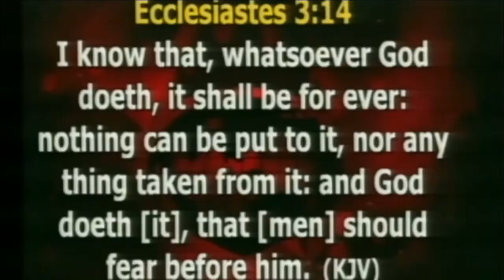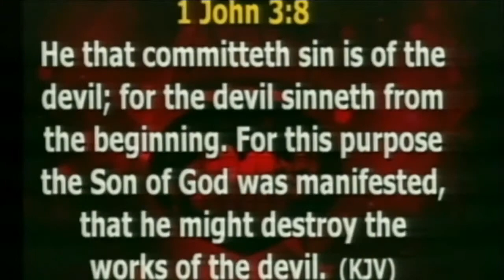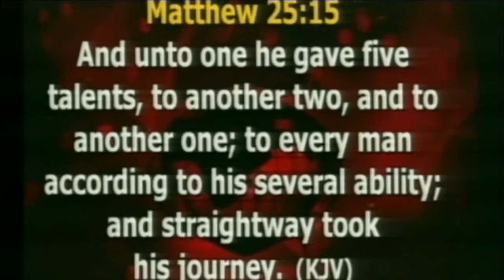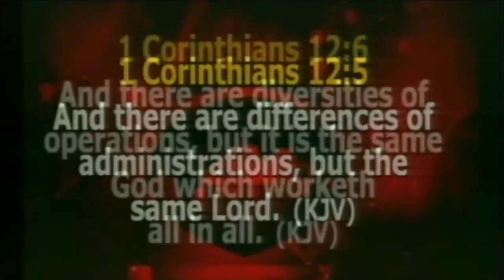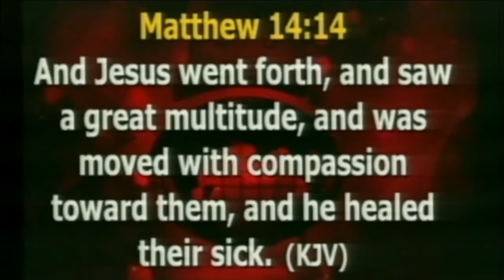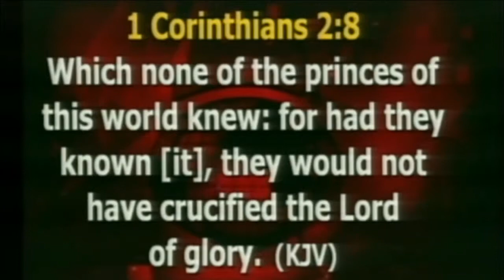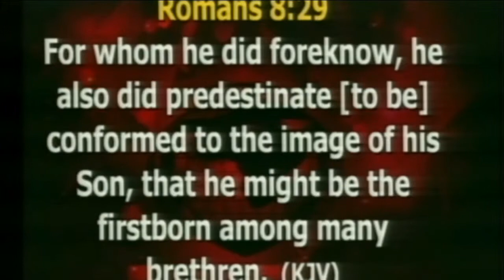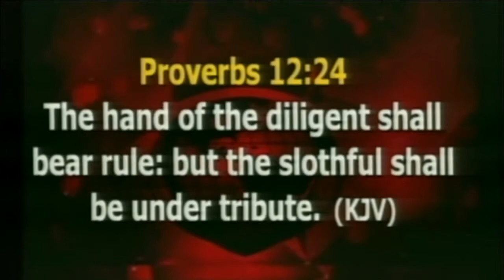MID-WEEK SERVICE 13/09/2017